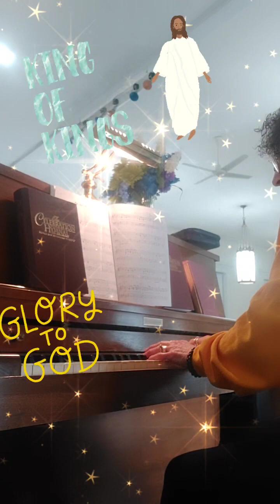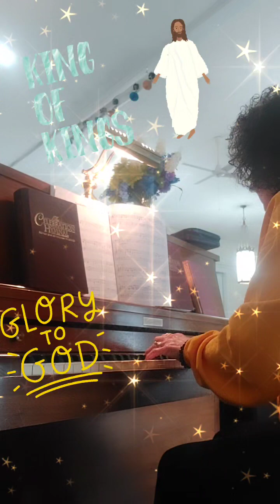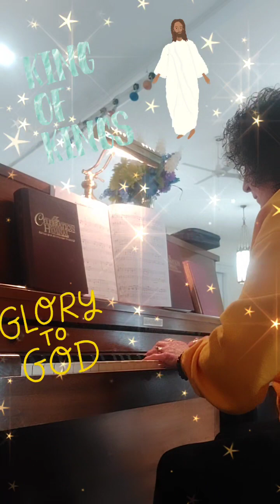REVELATION SONG...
Words/Music...Jeannie Lee Riddle...Arr: Carol Tornquist